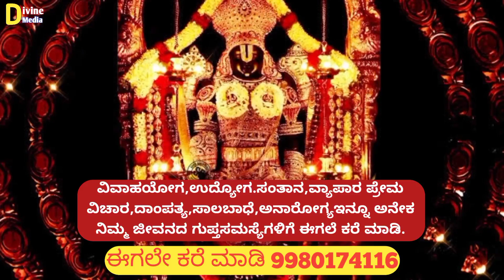ನಾಳೆ ಅಧಿಕ ಮಾಸ ಆರಂಭವಾಗಲಿದೆ ತಪ್ಪದೇ ದಿನ ಈ ಮೂರು ಮಾತನ್ನು ಹೇಳಿ ದಿನ ಆರಂಭಿಸಿದರೆ ಅಖಂಡ ದೈವ ಬಲ Adhika Masa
Divine media